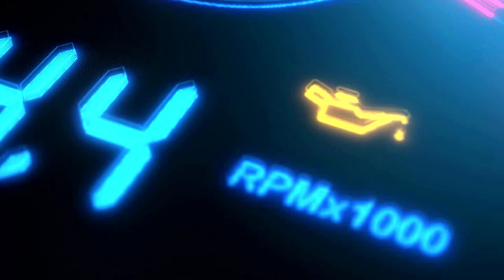Euro Truck Simulator 2 - Szardinia vacsi a Sardinia szigeten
Sokat kellett várnunk az 1.35 multira de jó munkához idő kell. Konvojozzunk egyet a Sardinia szigetre és vacsorázzunk halacskákat. Tartsatok velünk!

Csatornatagságok: Kiss Sándor "Róka", LeeEnigma, Nagy Sándor, Wiking, GameBoy Jack, APEX, Kostyal Laci, Mecseki Tamás, nokedli, Cser Károly, Kata Flóra, Szente Ferenc, Molnár Jenő

Moderátoroknak ha szólni szeretnének nekem chat-en: ​!axxelnek, !pinkyszia, !sziaaxxel, !fanniszia

A vas amivel tolom:
Ryzen7 1800x proci
2x8GB DDR4 Hyperx Predator RAM 3000MHz
Gigabyte GA-AB350M Gaming 3 alaplap
Arctic Freezer 33 eSport Red hűtő
Kingston 2db 240 és 2db 120 SSD és 1 db Samsung 1Tb SSD
2db MSI 1050ti 4gb videó kártya